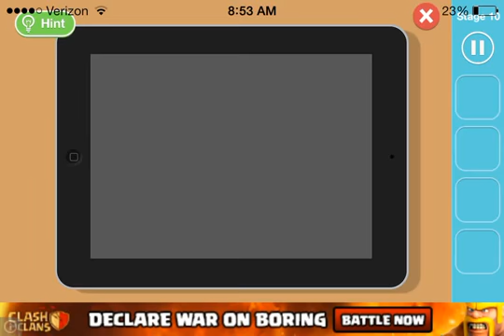Can You Steal It Stage 10 Walkthrough